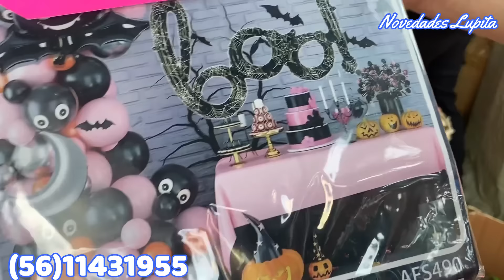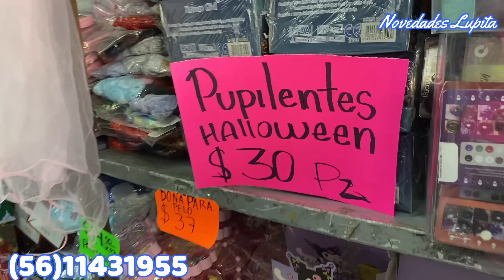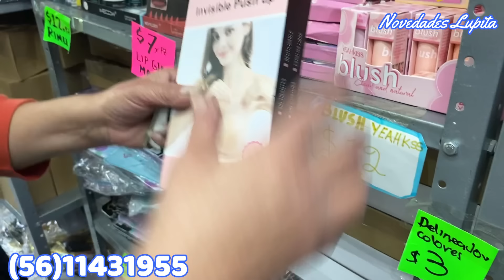MAS BARATO que en Peña 😱 Tienda en Circunvalación con Productos en Cocina, Hogar, Navidad...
🔔DIRECCION🔔Tienda "Belleza Rosa"
Vidal Alcocer entre calles Lecumberri y Joaquín Herrera, local H, Ciudad de México, CDMX
Horario de Lunes a Sábado de 9:00AM a 4:00 PM
Metodo de pago: Efectivo